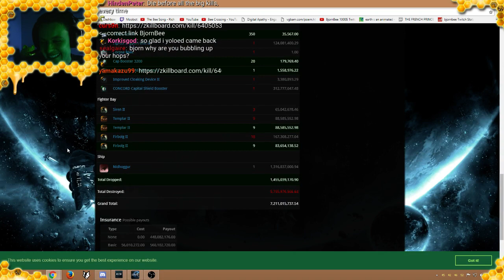Frog Fleet Best Fleet - vs Feroxes & Nid